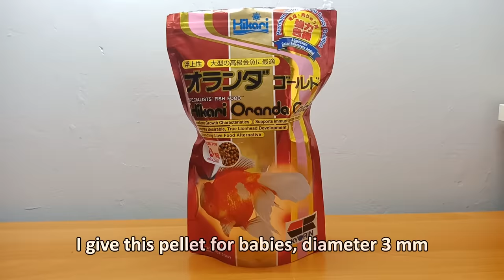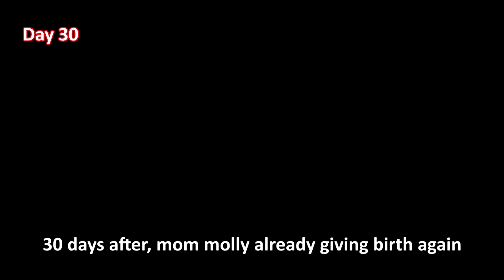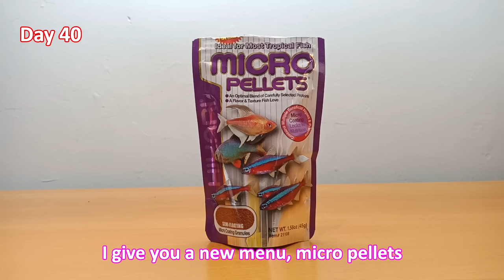HOW I FEED BABIES MOLLY BALLOON FISH from day 1 to day 40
Feeding fish sometimes brings some problem to our aquariums. Excess food makes the aquarium dirty, snails multiply rapidly also algae. In this video I shared how I feed enought for my mollies babies.